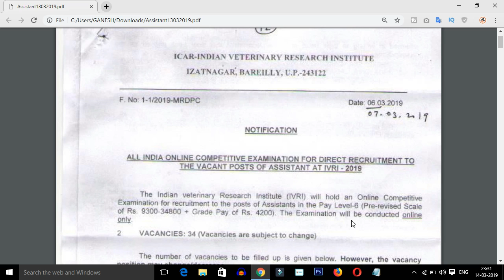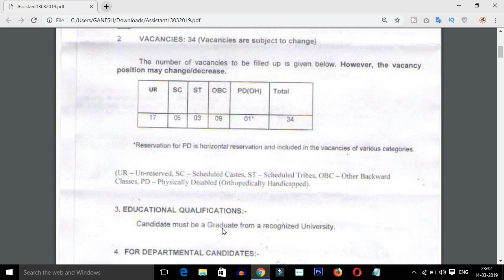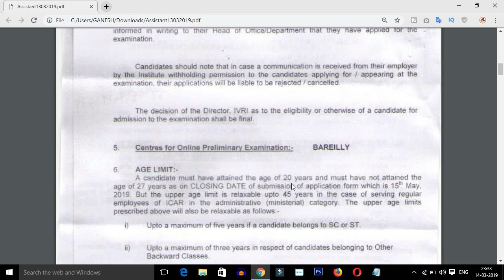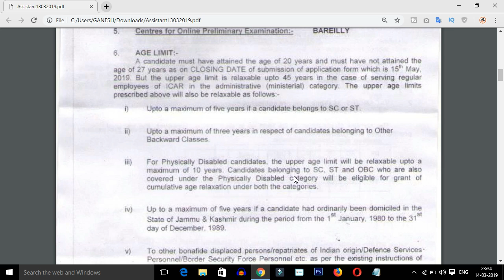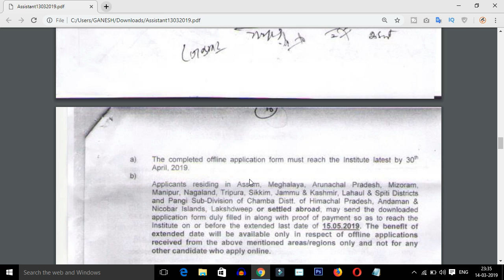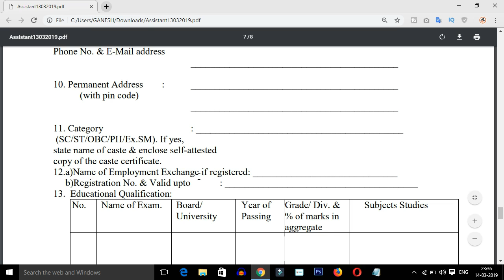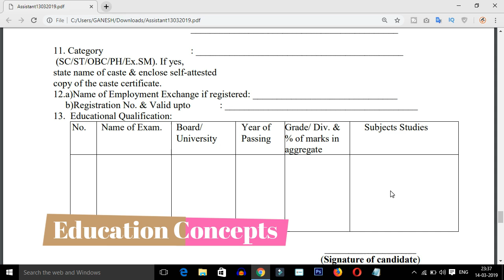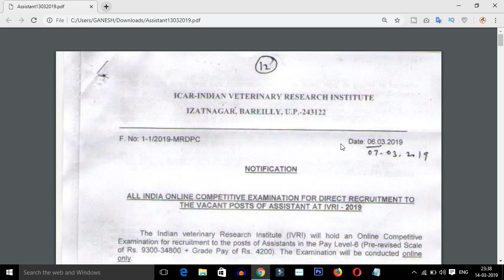CENTRAL GOVERNMENT ASSISTANT POSTS NOTIFICATION 2019 DETAILS || NEW GOVT JOB NOTIFICATIONS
Today in this video i am tell you the latest central government assistant posts notification and eligibility details after watching this video you will know the clear details on latest government 2019 job notifications details